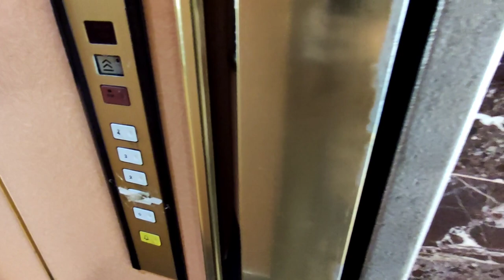Купить недорогую квартиру в центре Алании / Недвижимость в Турции / Аланья квартира от собственника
✅ Квартира 2+1 в центре Алании
✅ Квартира у Т.Ц. Аланиум
✅ 2+1 на 5 этаже 85 кв.м. от собственника за 55000 €

1+1 от собственника в алании
2+1 от сочбственника в алании
3+1 от собчтвенника в алании
пляж клеопатры
инжекум пляж
амир капитал
аланья парадайс
парадайс аланья